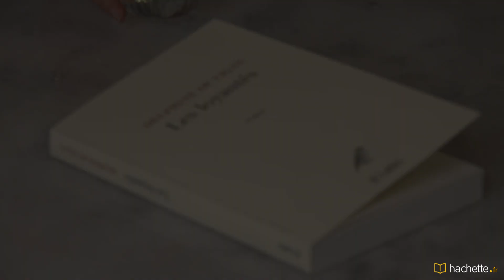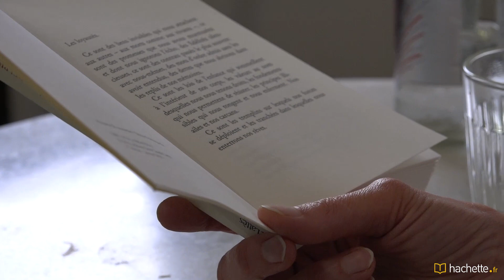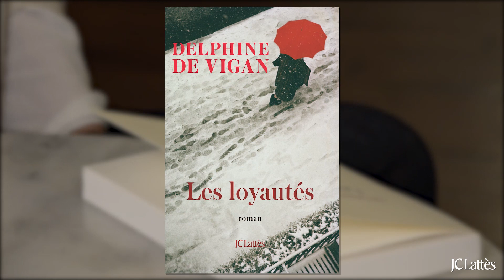Delphine de Vigan : entretien autour des "Loyautés"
Après le succès retentissant de "D’après une histoire vraie", prix Renaudot et Goncourt des lycéens en 2015, Delphine de Vigan était de retour en librairie début janvier avec "Les Loyautés" (JC Lattès). Dans l’entretien qu’elle nous accorde à cette occasion, elle évoque le souffle qu’elle a trouvé pour écrire ce nouveau roman extrêmement nerveux à la construction narrative imparable et son souci d’être toujours dans le vrai, de tendre un miroir à la société.